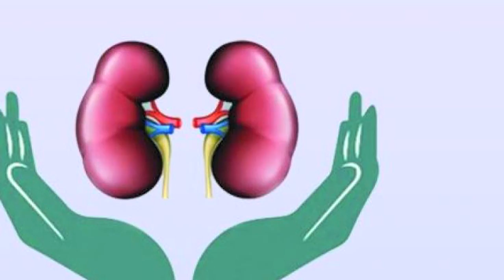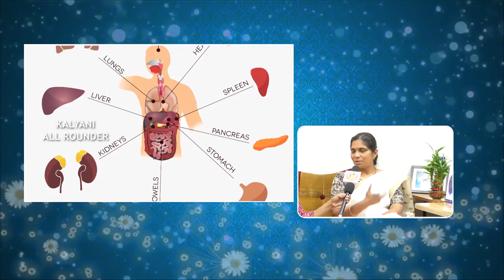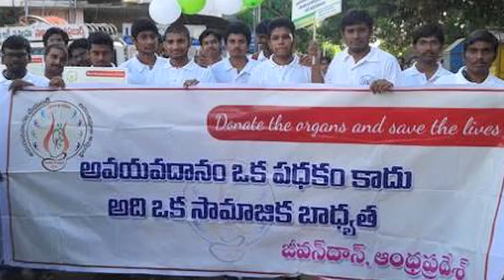జీవన్ దాన్ సంస్థ వల్ల ఎవరికి ప్రయోజనం. డాక్టర్ స్వర్ణలత గారి అంతరంగం.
జీవన్ దాన్ సంస్థ అవయవ దానంతో ఆపదలో ఉన్న వారిని కాపాడే ఒక గొప్ప కార్యక్రమానికి శ్రీకారం చుట్టింది. ప్రభుత్వ ఆదీనంలో నడుస్తుంది ఈ సంస్థ. 23 ఆస్పత్రులు జీవన్ దాన్ లిస్టులో ఉన్నాయి. అవయవ దానం స్వచ్చందం. అన్ని దానాల కన్నా అవయవ దానం మిన్న అంటూ ప్రచారం సాగిస్తోంది. మనం మరణించిన తర్వాత కూడా సాటి మనిషికి సాయపడాలి అనుకుంటే మనందరం అవయవ దానం మీద అవగాహన పెంచుకుందాం. మంచి పనికి చేయూత నందిద్దాం.